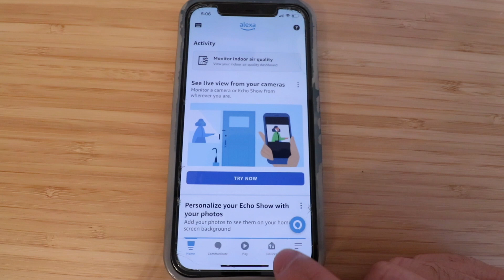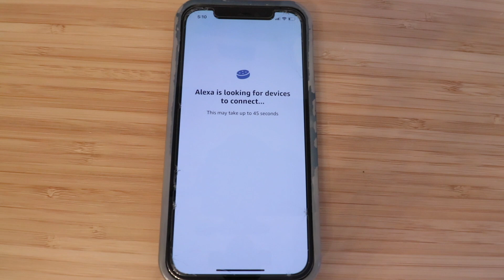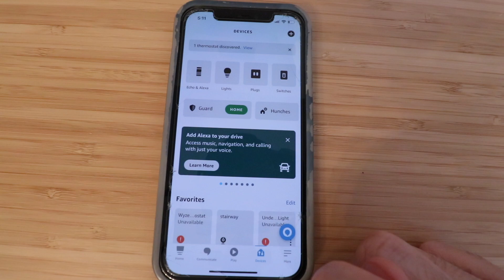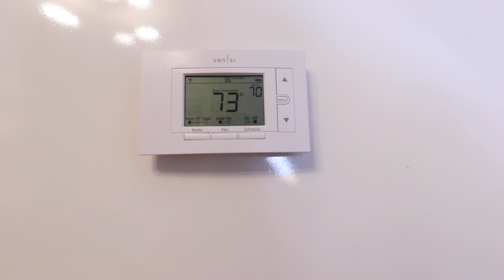How To Connect Sensi Thermostat To Alexa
Sensi Thermostat
Favorite Smart Home Devices

In this video we teach you how to connect your Sensi Thermostat to Alexa. This will work with all models of Sensi Smart Thermostats.

How To Connect Sensi Smart Thermostat To Alexa:
1. Your Sensi Smart Thermostat must be set up and connected to wifi and connected to the Sensi app.
2. You must have the Alexa app set up and installed on your phone.
3. Use the add a device feature on the Alexa app to connect the Sensi Smart Thermostat to Alexa.